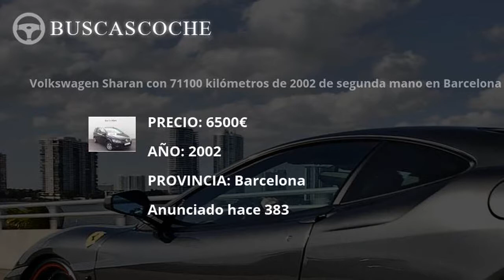Volkswagen Sharan desde 5999€, mejores ofertas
Ultimos coches Volkswagen Sharan usados en venta, visita para verlos.